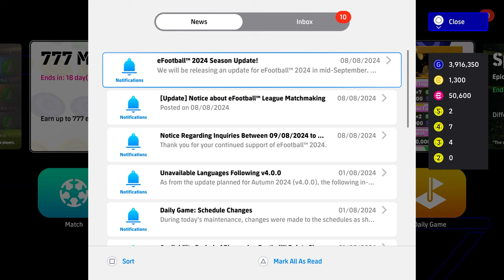WHAT'S NEW MONDAY | VERON is HERE!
Makelele and Veron join Dream Team efootball 2024 as the new epics.